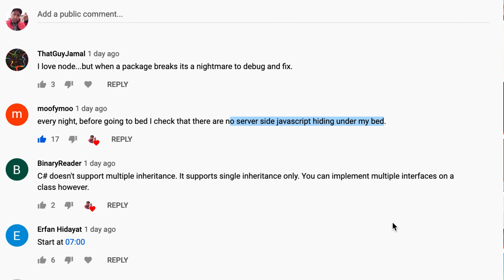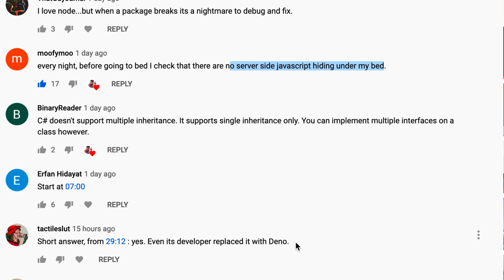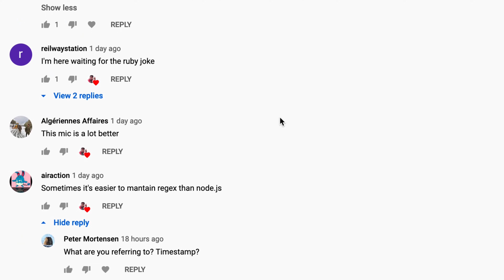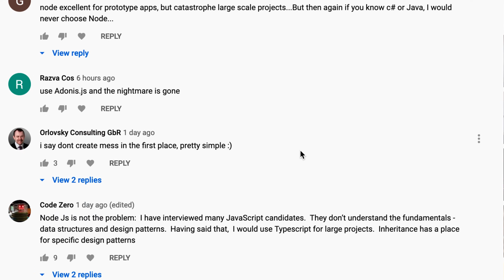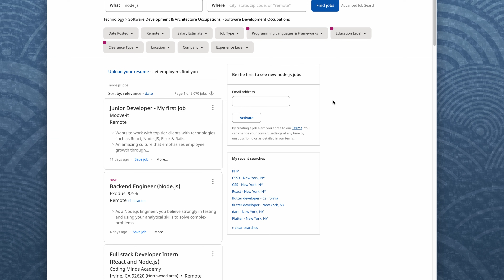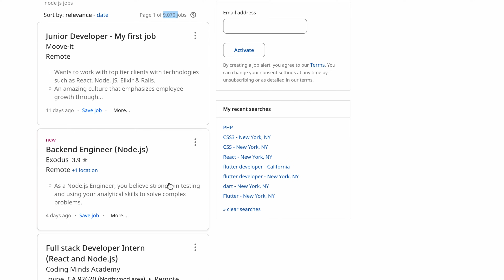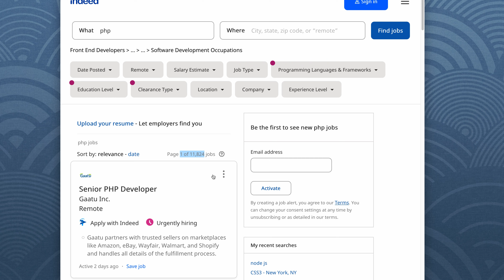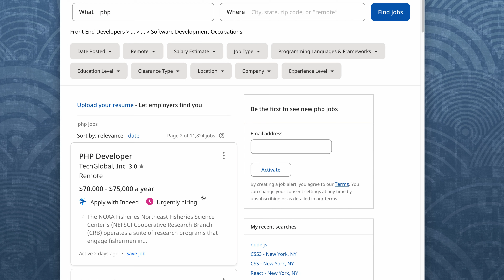Is NodeJS Doomed in 2021?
SUPPLEMENTS THAT WORK AMAZING FOR ME:

Protein Essentials Beef Gelatine Powder:

Thanks!

Stef